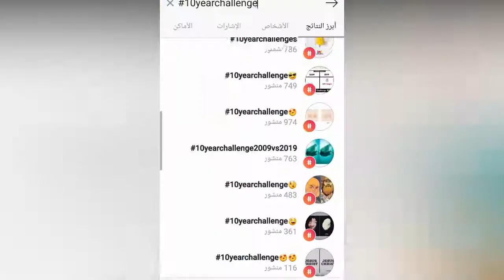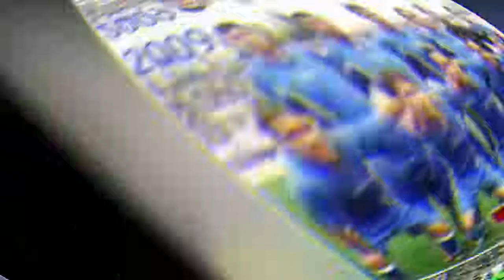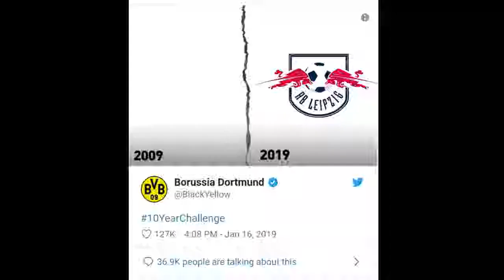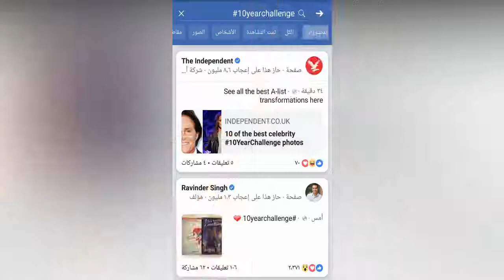قصة تحدي العشر سنوات